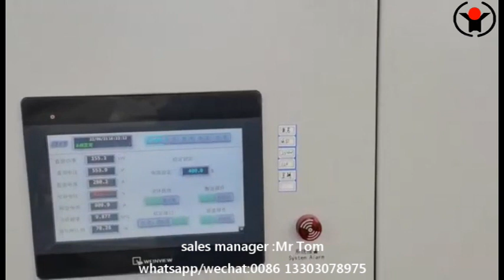FOREVER® Long Bar Induction Heat Treatment Equipment supplier